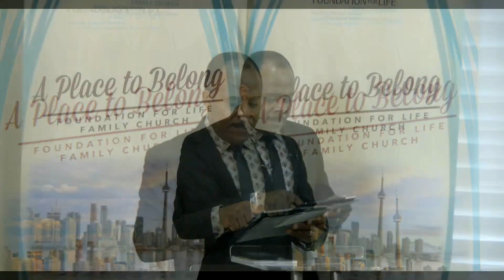Relating correctly to your Pastor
In this groundbreaking, insightful series 'The Importance of Your Pastor', you will learn and understand the call, work and purpose of the Pastor, the purpose of the local church in your community and your part in it.  As you prayerfully listen to the lessons in this series, you will experience a radical transformation in how you see yourself, your pastor and the local church in your community and region.